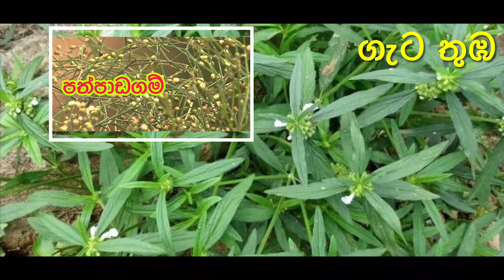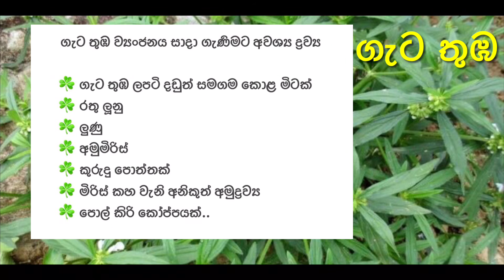ගැටතුඹ / ගැටතුබ. Let's eat Gata Thumba curry which is a very tasty and quality plant.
Gatathumba is a plant that is not often seen but has a very high medicinal value.
 Slightly flowering, this plant grows like a shrub above ground level, growing in the garden as well as in the fields.
 This plant is called a knot because you can see the nearest knot in every bend of the trunk and the nearest flower to each knot.
 Getatumba is a plant that some people mistakenly identify with the native Pathpadagam plant.  Therefore, it is important to identify the exact plant according to these characteristics.
 But the knotted plant grows like a shrub that does not lie on the ground.
 In Sanskrit, the Gatathumba plant is called Drona Pushpi.
 Also, according to Ayurveda, 4 types of tomb have been named ..
 This knotted plant is also said to be especially good for the heart ..
 ට Ginger plant plays a special role in curing stomach aches.
Because the whole broth is mixed with things like garlic, ginger, pepper and cinnamon, it has the ability to eliminate the bloating of the stomach.
 Also this plant can be dried in the air and mixed with ginger and poured as a tea drink. This drink also has the ability to cure stomach aches.
 In the past it has been customary to crush a few knots when boiling cow's milk, thinking of increasing the digestibility of cow's milk and curing stomach ache.
 Also abdominal discomfort at birth for small children ..
Stomach fillings like vomiting that occurs when breast milk is not digested properly.
So this knot is boiled water taken to wash a mother's body after giving birth to a baby ..
The essence of this wonderful plant has the ability to relieve the pain of the mother by soothing the air.
 Also, in case of skin diseases, washing this plant with boiled water will bring great relief.
 Gatatumba has a special ability to remove these worms in small child worm diseases.
 The Gata Thumba curry is as tasty as any little kid would like it to be.
 The juice of the Gatathumba tree is used to kill the fleshy leaves in the nose.
 Due to the detoxifying properties of the knot plant, this plant can drink boiled water in case of scorpion bites
 In addition, it is mentioned in Ayurvedic medical books as a very suitable plant for diabetics.
 You can also mix the leaves of the tombstone to make the mallow ..
 But a very interesting knotted curry ..
  I will completely stop how to make knot curry ..
 A bunch of leaves with knotted young shoots
 Red onion
 Salt
 Pepper
 Cinnamon bark
 Other ingredients such as chili turmeric
 A cup of coconut milk ..
 Add all the other ingredients to the knotted leaves, which are cut as big as usual, add a second coconut milk and when it is slightly wilted, add the first coconut milk and leave it to ripen.
 Protecting yourself from getting sick
 Always important ..
So this beautiful herb will make a corner of the yard as beautiful as a flower plant ..

Life is food and the environment.  Its intermediary is agriculture.  Our only effort is to present something new about that subject and pattern of life.  People are happier by eating healthy and dealing well with the environment.  Our goal is to prioritize that.

ජීවිතය යනු ආහාර හා පරිසරයයි. එහි අතරමැදියා කෘෂිකර්මාන්තයයි. එම ජීවන විෂය හා රටාව ගැන අලුත් දෙයක් ඉදිරිපත් කිරීම අපගේ එකම උත්සාහයයි. මිනිසුන් සතුටින් සැනසීමෙන් සිටිනුයේ නිරෝගිව ආහාර පාන ලබාගෙන පරිසරය සමග යහපත් ලෙස ගනුදෙනු කිරීම තුලිනි. ඒ ගැන මුලිකත්වය ලබා දීම අපගේ අරමූණයි.

 නිතර ඇස නොගැසෙන නමුත් ඖෂධීය ගුණයෙන් ඉතා ඉහළ පැලෑටියක් තමයි ගැටතුඹ කියන්නෙ.

☘️ දේශීය පත්පාඩගම් ශාකය සමග සමහර කෙනෙක් වරදවා හදුනාගන්නා ශාකයක් තමයි ගැටතුඹ කියන්නෙ. ඒ නිසා මේ ලක්ෂණ අනුව නිවැරදිම පැලෑටිය හදුනාගැනීම වැදගත්.. පත්පාඩගම් ශාකය මීට වඩා කුඩා ප්‍රමාණයෙන් යුතුයි සහ කුඩා සිහින් පත්‍ර සහිතයි..

ඒ වගේම ආයුර්වේදයට අනුව තුඹ වර්ග 4ක් නම් කරලා තියනවා..
☘️ මේ ගැට තුඹ ශාකය විශේෂයෙන් ම හෘදයට හිතකරයි කියලත් නම් කරලා තියනවා..
☘️ගැට තුඹ ශාකය උදරාබාධ සුවකිරීමේ දී විශේෂ කාර්යයක් ඉටුකරනවා..
☘️ඒ මේ ගැට තුඹ සම්පුර්ණ ගසම සුදු ලූණු ඉගුරු ගම්මිරිස් කුරුදු වගේ දේවල් එක්ක එකතු කරලා හදන තැම්බුම් හොද්ද මගින් මේ උදරාබාධ බඩ පිපෙන ගතිය නැති කිරීමට හැකියාවක් තියෙන නිසා..
☘️ ඒ වගේම මේ පැලෑටිය මද පවනේ වියළලා අරන් සූදුරු සමග මිශ්‍ර කරලා තේ වගේ පානයක් විදියට වත්කර ගන්නත් පුළුවන්.. උදරාබාධ සුවකිරීමේ හැකියාව මේ පානයටත් තිබෙනවා.
☘️ එළකිරි වල ජීර්ණය වීමේ හැකියාව වැඩි කරන්නත් උදරාබාධ සුවකිරීමේ හැකියාව ගැනත් හිතලා ඉස්සර එළකිරි උණුකරද්දි ගැට තුඹ මුල් කිහිපයක් තලලා දාන්න පුරුදු වෙලා ඉදලා තියෙනවා..
☘️ ඒ වගේම පුංචි දරුවන්ටත් ඉපදුණු කාලේ එන උදරයේ අපහසුතා..
☘️ මව්කිරි හරියට දිරවන්නෙ නැතිව ඇතිවන වමනය වගේ තත්ව බඩ පුරවා දැමීම් මෙන්න මේවට මව්කිරි ටිකකට ගැට තුඹ යුෂ ටිකක් දාලා තේ හැන්දක් විතර දෙන්නත් ඉස්සර අම්මලා පුරුදු වෙලා තියෙනවා.